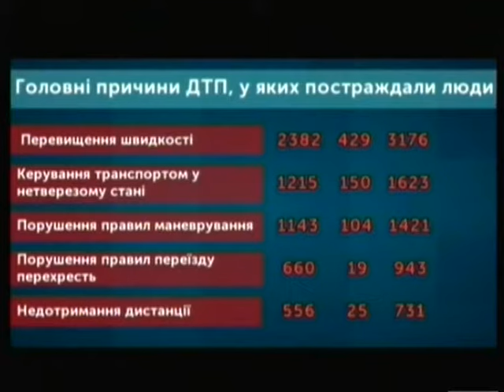Тема дня - Резонансні ДТП на Тернопільщині